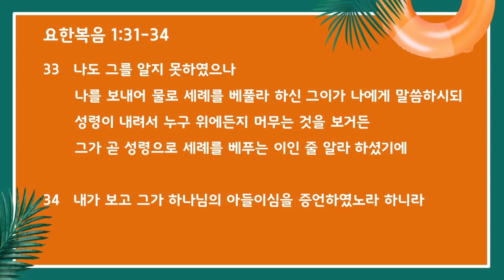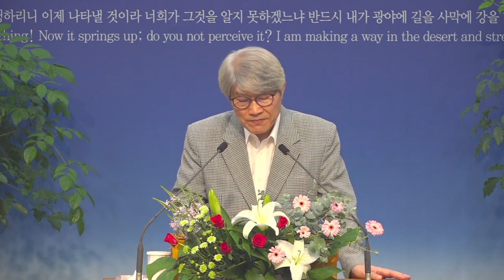2022년 8월 19일(금) 매일말씀묵상